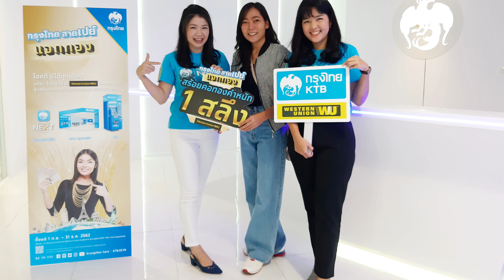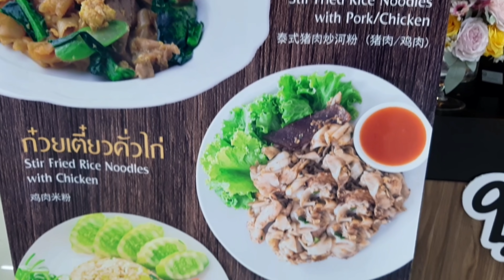กินเมี่ยงเวียดนามค่ะแหนมเนือง วันนี้กินไปคุยไปทั่งคลิปขอโทษด้วยนะคะ